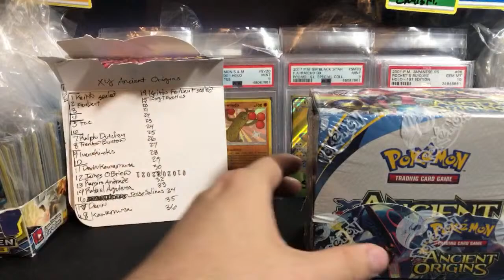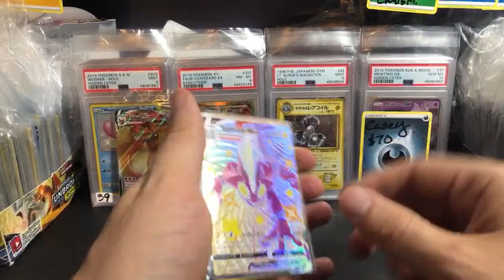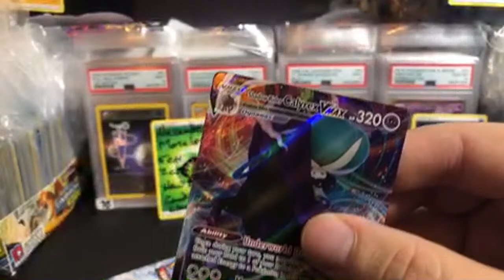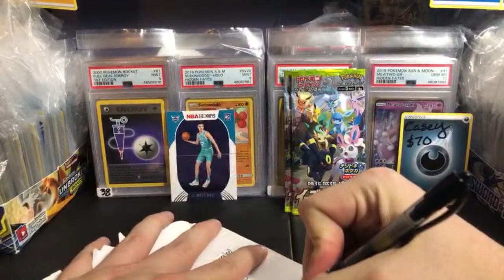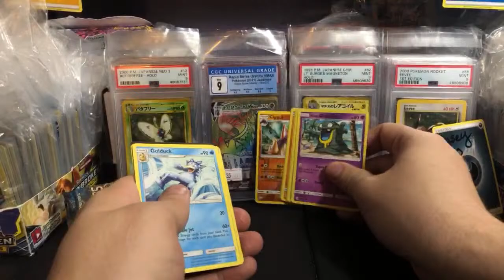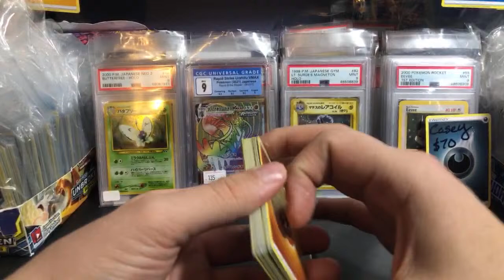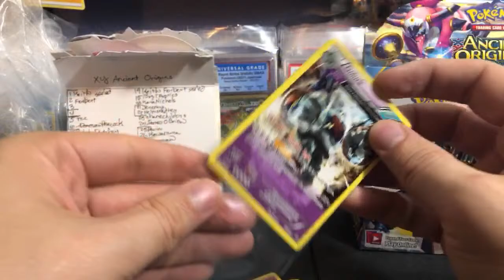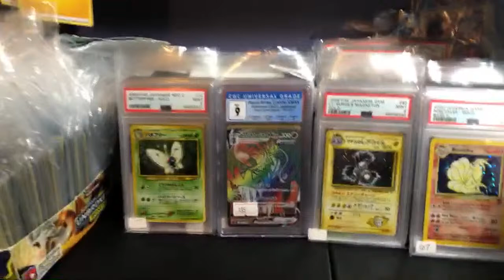Another Round of Ancient Origins! Chair Broken Ep2 | Pokemon Card Livestream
Chair Broken

► SHIPPING
1. USA FREE - Post a message in the "Please Ship" channel in Discord
2. International. up to 0.22 kg for $14
3. International FAST. up to 9 kg $55
4. Add On: Live Shipping. $6 - Ship immediately!

1. Live Custom Boosters. 1 for $20 - High Risk Boosters
2. Large Custom Booster 1 for $40 - Reserve List 2:25

►SPECIAL
1. Gym Challenge 1st ed BOX BREAK 1 for $760
2. Gym Challenge 1st ed Custom Box 1 for $40 1:19

► MODERN POKEMON
SnS Chilling Reign. $6 - Top Choice
SnS JPN Eevee Heroes. $7
SnS JPN Silver Lance. $4
SnS JPN Jet Black Spirit. $4
SnS JPN Matchless Fighter. $4
SnS Battle Styles. $5
SnS Shining Fates. $11 - Top Choice
SnS JPN Shiny Star. $20
SnS McDonalds 25th. $5
SnS General Mills 25th. $6
SnS Vivid Voltage. $10
SnS Champion's Path. $14
SnS Darkness Ablaze. $8
SnS Rebel Clash. $7
SnS Base Set. $9

S&M JPN Team Up. $10 - Top Choice
S&M JPN Lost Thunder. $9
S&M Cosmic Eclipse. $20
S&M Ultra Prism. $15
S&M Base Set. $9
S&M Unbroken Bonds. sold out
S&M Unified Minds. $14
S&M Detective Pikachu. $11
S&M Hidden Fates. $22 - RESTOCK

► VINTAGE POKEMON
XY Evolutions. $25 - Top Choice
XY Fates Collide .$12
XY Roaring Skies. $16

►YUGIOH
Maximum Gold 1st ed. $14
Ghosts of the Past 1st ed. $12

►FINAL FANTASY
1. Opus IV. $6 Cloud
2. Opus V. $6 Lightning
3. Opus XI. $14 Tifa - Restock
4. Opus I. $29 - The first series - Out of print

► DRAGONBALL Z
1. 2015 DBZ Evolution. $6
2. Super Evolution. $6
3. Super Supreme Rivalry...SOLD OUT

►SPORTS
1. NBA Hoops 20/21. $11
2. NBA Hoops 19/20 .$10
4. NFL 2020 Panini Prizm Hobby Booster. SOLD OUT

Card Graders. SOLD OUT